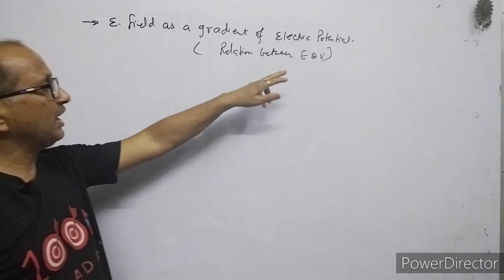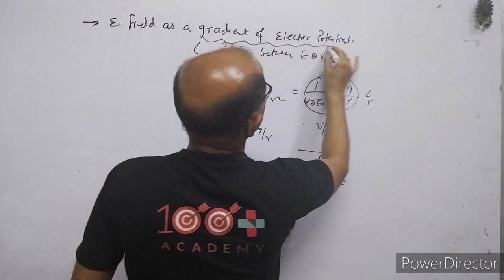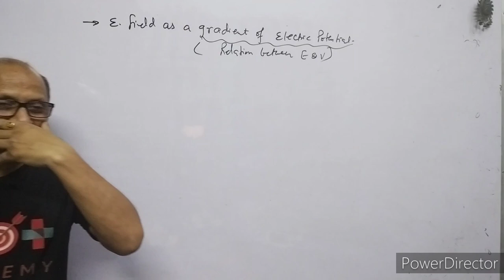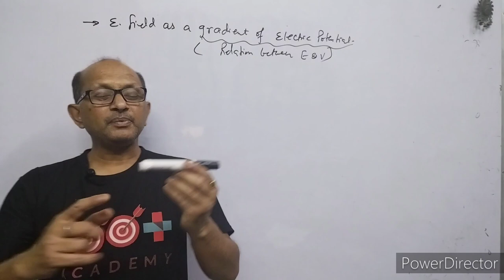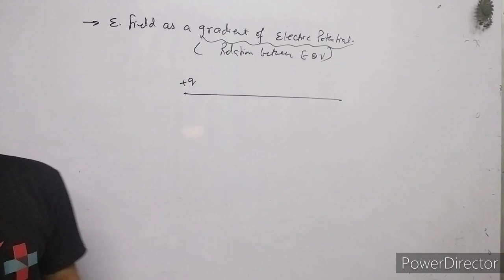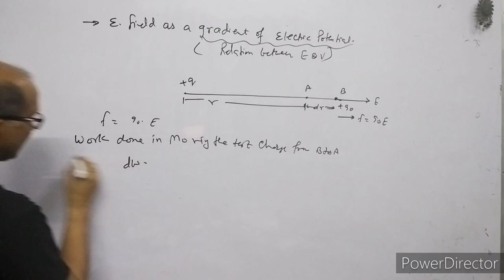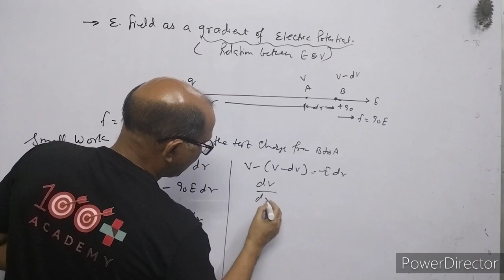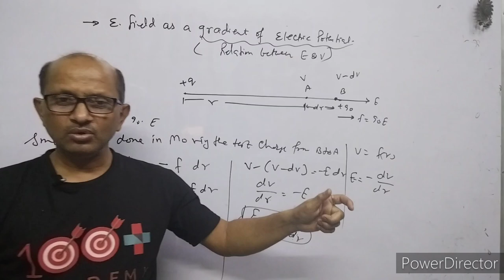XII-Physics:(2.5) Relation between Electric Potential& Electric Field,..By- A. Prakash.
In this video I have explained the electric potential due to electric dipole in Equatorial position.